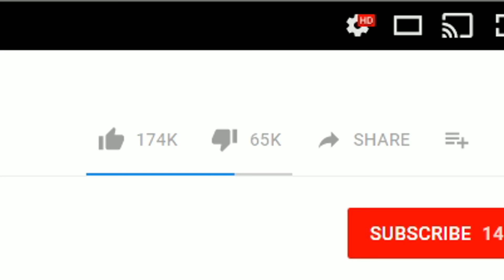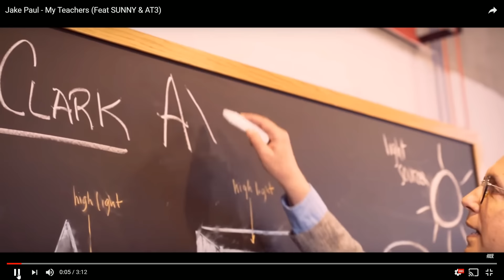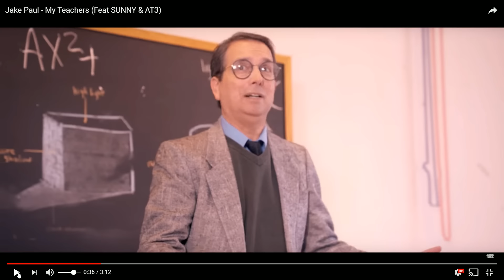Daz Watches Jake Paul - My Teachers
Suite 57,
2 Mount Sion,
Tunbridge Wells,
Kent
Tn1 1UE